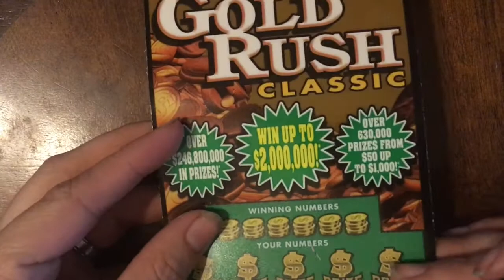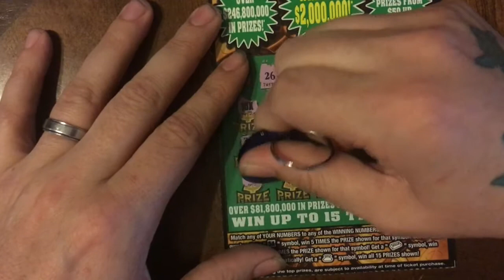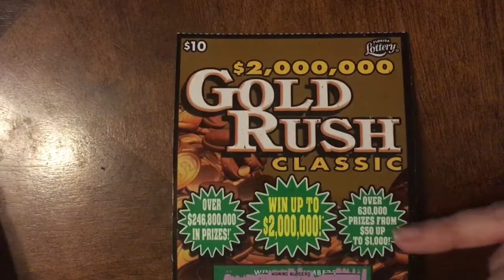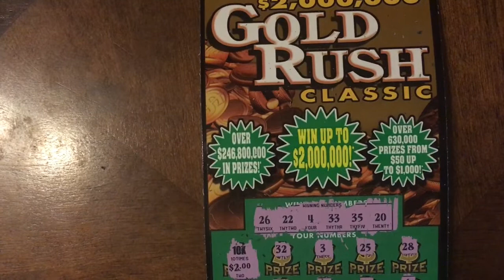Finally The Curse Has Been Broken!!!